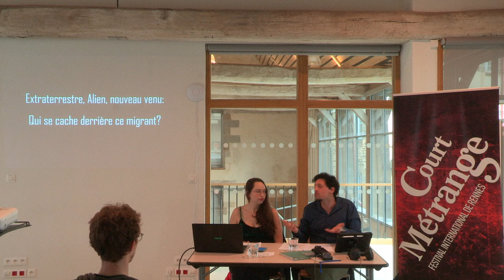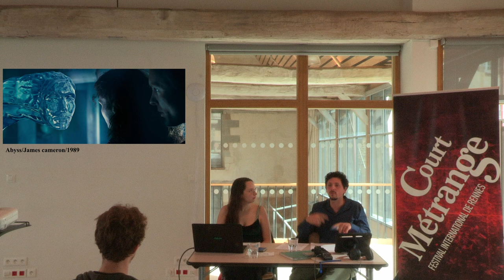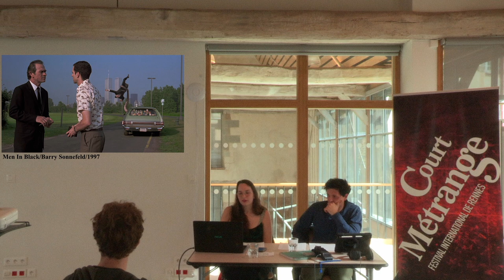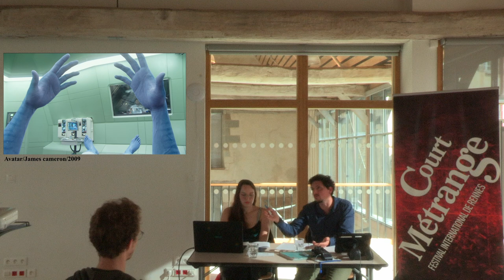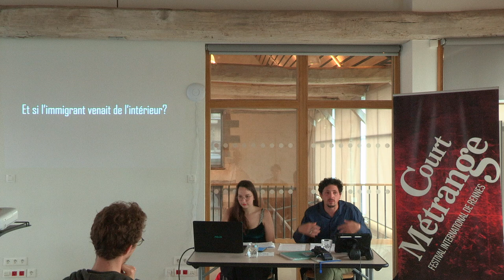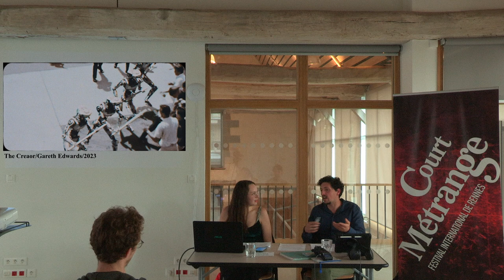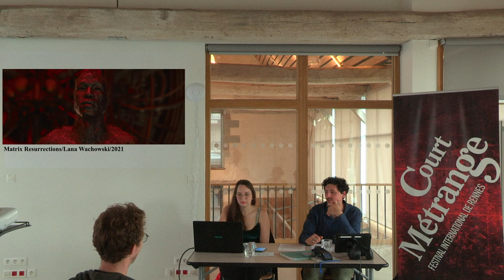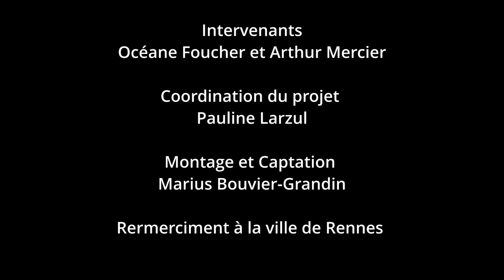Table ronde : La figure de l'immigration dans le cinéma de cinéma de science-fiction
Avec Océane Foucher et Arthur Mercier

Nombre de films se sont attachés à décrire les voyages des migrants et leurs péripéties, nourrissant ainsi le cinéma en abordant des thèmes sociologiques, politiques et culturels. Les films de science-fiction se sont-ils, eux aussi, emparés de ces thèmes ? Métrange Nomade se penche sur cette question à travers l’examen de films ou séries tels que Alien, Men in black, Star Wars… Qui sont ces vraiment les extras extraterrestres qu’ils nous présentent, débarquant de leurs vaisseaux spatiaux ? Quels sont les messages derrière leur représentation, des parallèles peuvent ils être établis entre eux et les migrants ? Est-ce une forme une forme de mémoire de l'Histoire ? Une analyse, ainsi que la discussion qui lui fera suite, nous permettront de nous interroger sur ces questions.